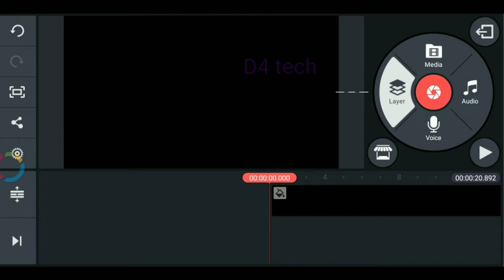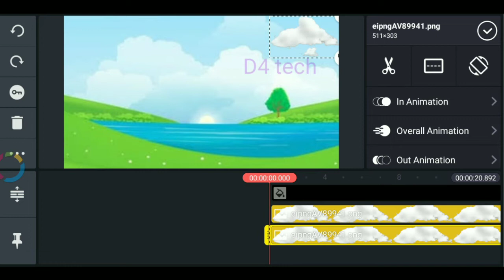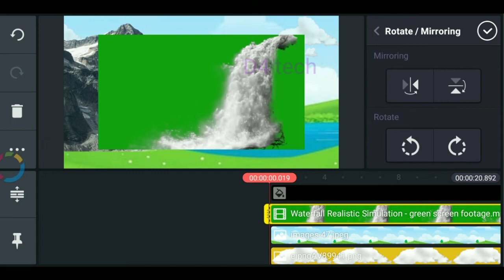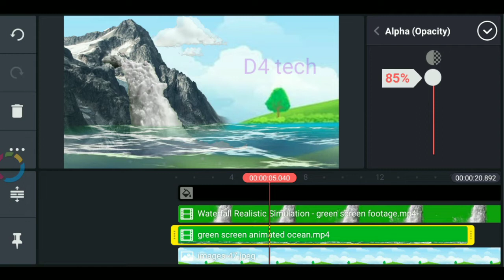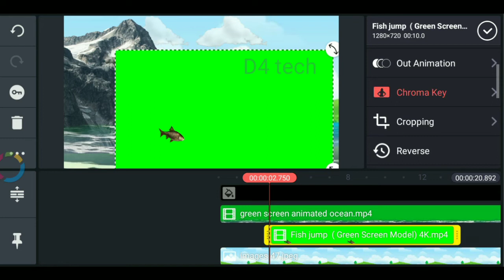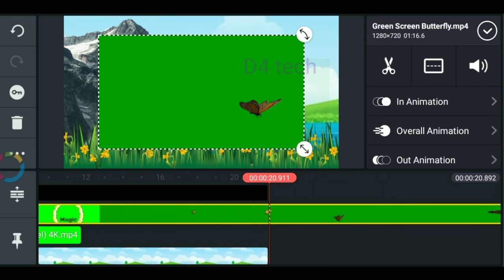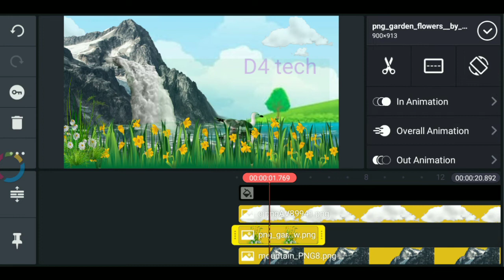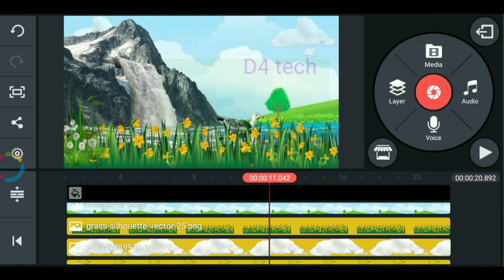KineMaster VFX tutorial & how to create vfx animation on mobile like after effects I 2021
How to Make Cartoon Animation#Video On Android in#Kinemaster
Hi everyone Welcome back to my channel D4 Tech today in this video iam gonna teach you How to Make Cartoon Video On Android In Kinemaster || pls watch till end hope you guys like it, pls do consider like share and subscribe my channel.